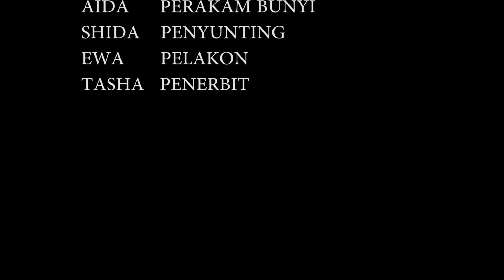SKS MCMC @ MMU Nusajaya - Consolation Prize Tali Perawan Pocong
SCRIPT TO SCREEN WORKSHOP (SKS)
This training module is a comprehensive program to produce short videos that promote local products effectively and widely through social media like YouTube, e-commerce and so on. The module has been planned for 3 phases which will run from 2016 till 2018. For 2016 which is phase 1, the pilot projects will be executed at 6 regions.